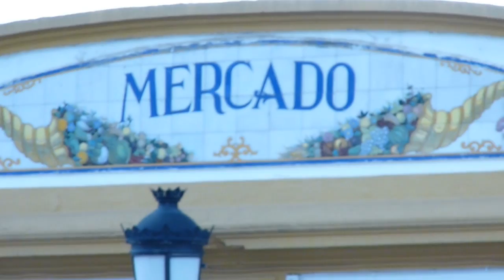Guareña. Mercado. Semana Santa